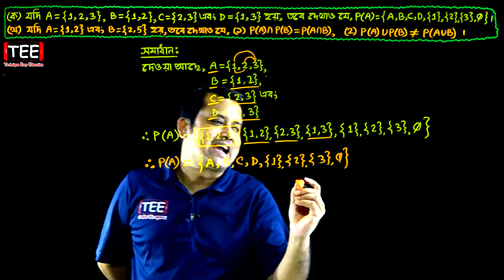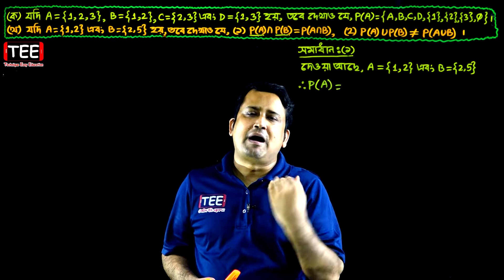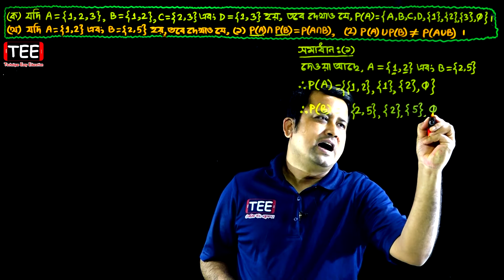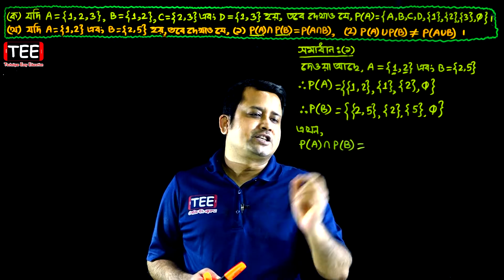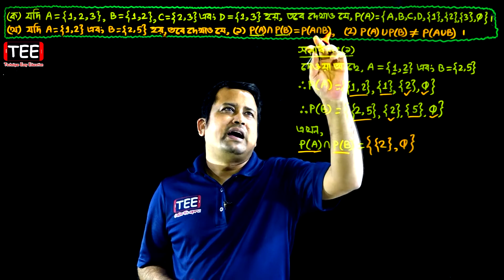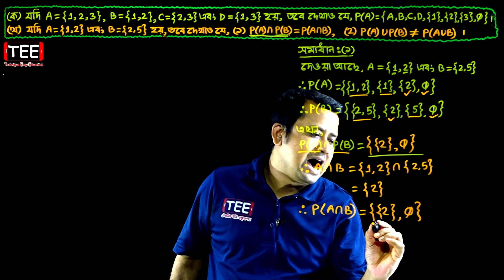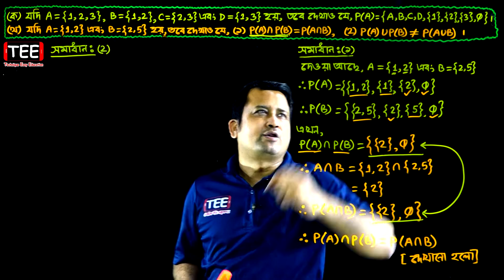পর্ব-৭ || সেট || অনুশীলনী ১.১ || নবম-দশম উচ্চতর গণিত || SSC Higher Math Chapter 1.1 || Sumon Sir